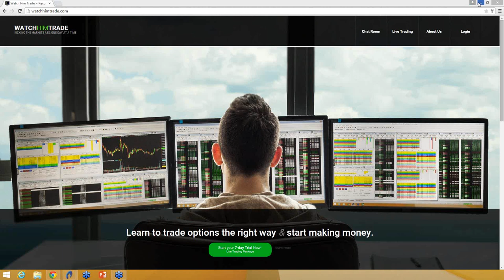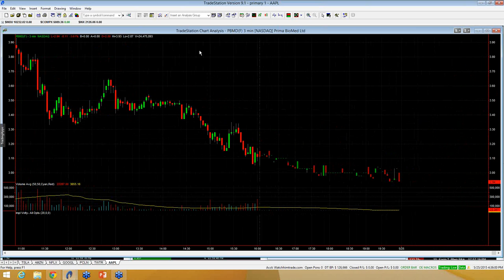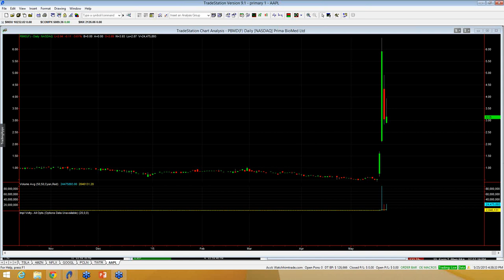Stocks To Watch: $PBMD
Watch LIVE footage of PBMD's epic rise from $2 to $5!

PBMD went on a roller coaster ride this past week. At one point the stock went from $1 to $6. At another PBMD went from $6 to $3! Needless to say, she was all over the place. So what now? Well the stock is still very liquid, trading over 20 million shares the last 2 days.

As long as the volume remains high, traders will keep playing. Should you be looking for a rally back up to $4 or a sell off back down to $2? Watch my video analysis to find out!

If you like what you see, consider signing up for our live chat room. I'm in there every day sharing insights and trade ideas.

Or if you're interested in more intense 1-on-1 mentoring, you can sign up to trade with me on a 7-day trial for $5.